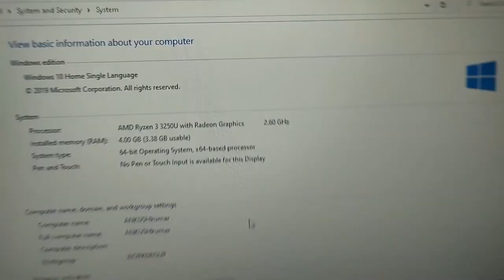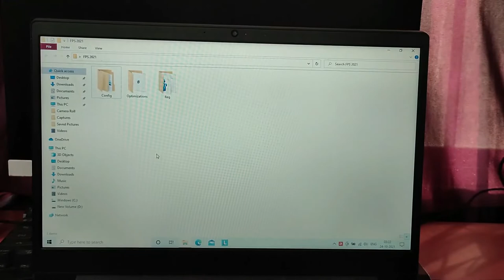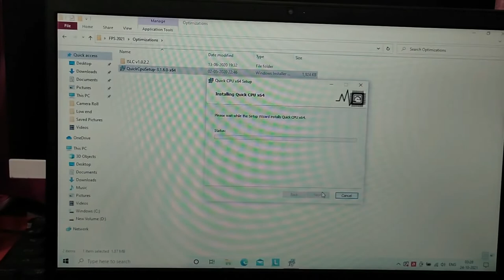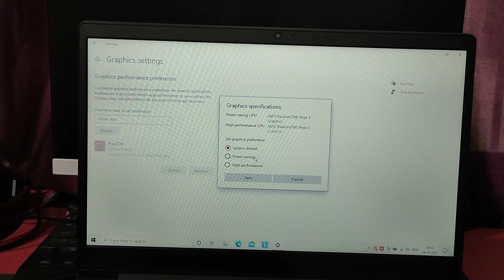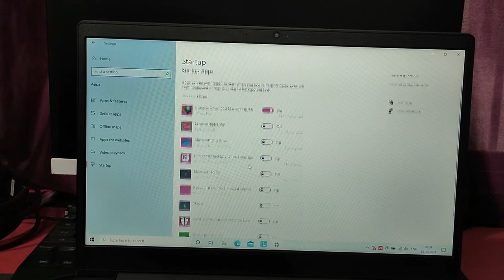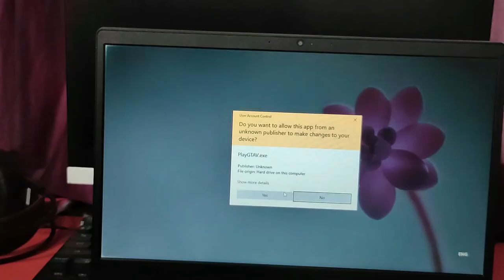myWay GAMES II How to play GTA 5 with old pc II attayie vision